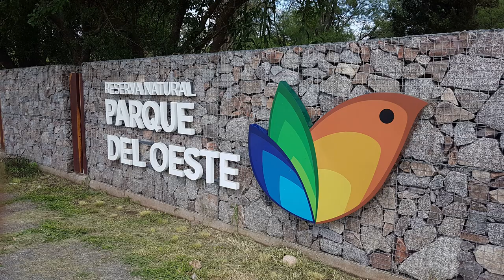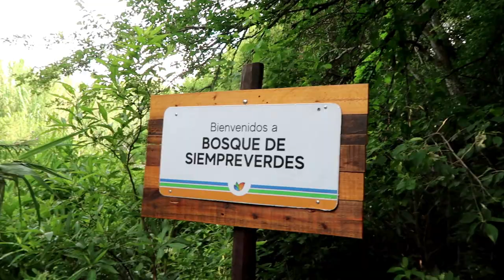Reserva Parque del Oeste - Jesús María - 📷 🐦 Avistaje de Aves en Córdoba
Jesús María es más que DOMA y Folklore. Te animás a observar aves?

Realizamos una salida de observación de aves en la Reserva Natural Parque del Oeste, ubicada en la ciudad de Jesús María, Provincia de Córdoba.
La actividad fue organizada por la Secretaría de Turismo de Jesús María y contó con la participación de Ezequiel Vivas, reconocido fotógrafo de aves de la Provincia de Córdoba, coautor del libro Aves del Mar de Ansenuza.
Bajo la consigna de mostrar a los visitantes de nuestro blog y comunidad de seguidores sitios de la Argentina para la observación de aves, asistimos a la jornada y el presente video es un resúmen para conocer parte del lugar y descubrir algunas de las más de 50 especies que se pueden encontrar habitualmente en los senderos.
En el video se incluyen 15 fotos con los correspondientes cantos y nombre científico de las aves para continuar una serie de videos de aves con cantos y fotos para aprender a identificarlas.
Cómo siempre les comento,  para más información visitar el blog y no duden en realizarme las consultas que necesiten.